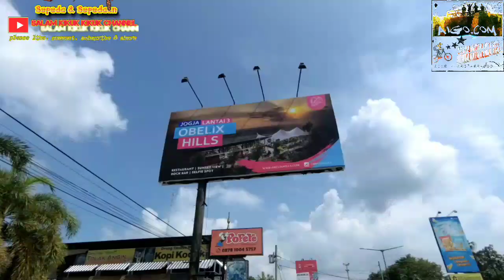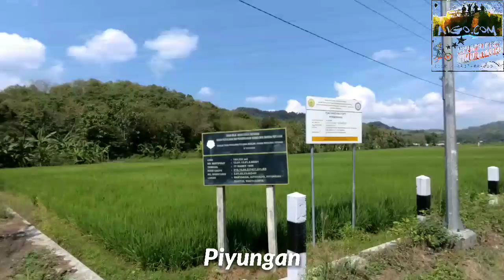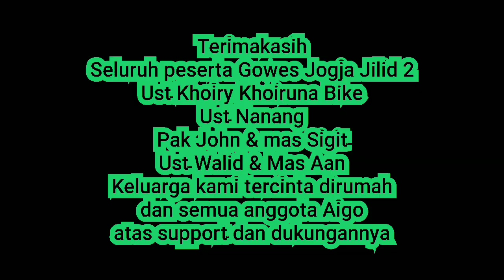Wisata Parangtritis Lock Down, kok nekad?? Aigo gowes Salatiga Jogja Jilid kedua